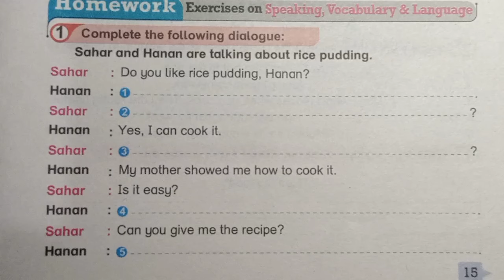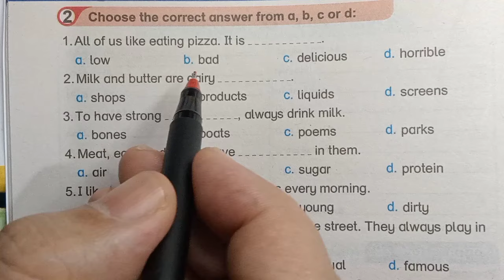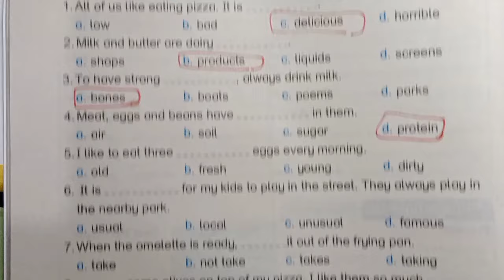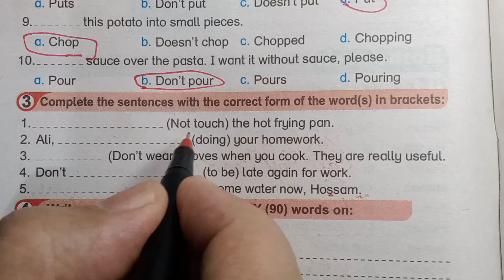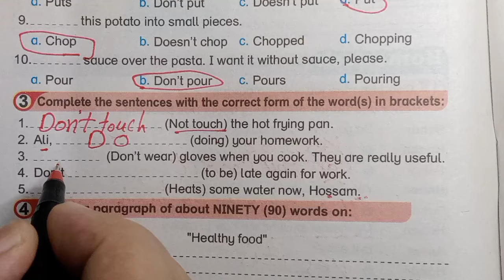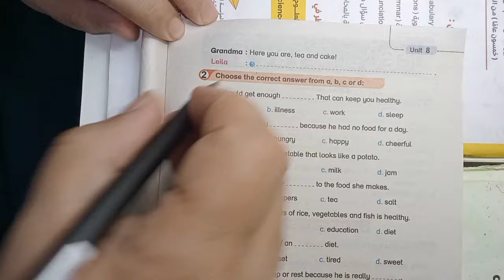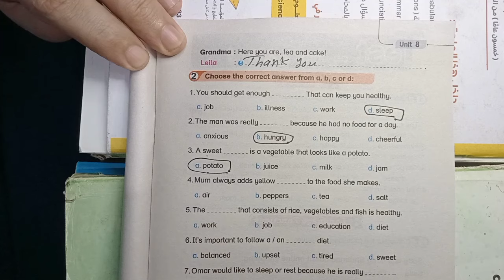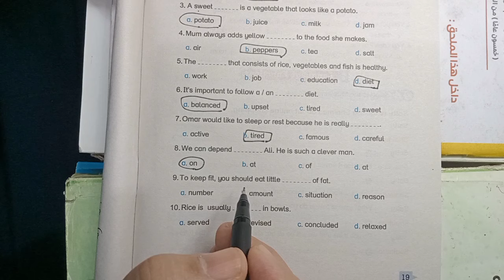حل ملحق بيت باي بيت الصف الثاني الاعدادي 2024 ترم ثاني